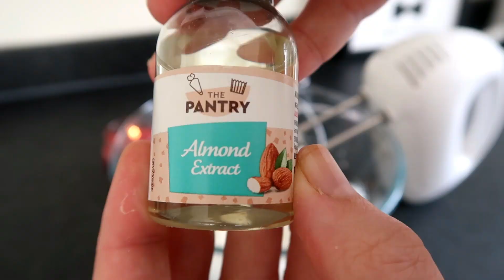Biscuits choco-amande-coco 😋 / Rapide a Faire avec Peu d'Ingrédients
Des biscuits qui croustillent c'est tellement bon ! Voici ma recette rapide pour faire un goûter maison sans prise de tête. Des cookies en 5 min + cuisson. A la noix de coco/amande et chocolat noir, difficile de résister à un telle gourmandise. Bonne dégustation !

Crunchy cookies are so good! Here is my quick recipe for a quick homemade snack. Cookies in 5 min + baking. With coconut / almond and dark chocolate, it's hard to resist such a treat. Good tasting !

Ingrédients :
2 blancs d’œufs
1 cuillère à soupe d'extrait d'amande
100 gr de sucre
100 gr de noix de coco râpée
1 cuillère à café d'huile de coco
100 gr de chocolat noir
Retrouvez mes livres culinaires :
Chocolate-almond-coconut crunchy cookies
Ingredients:
2 egg whites
1 tablespoon of almond extract
100 gr of sugar
100 gr of grated coconut
1 teaspoon of coconut oil
100 gr of dark chocolate
بسكويت مقرمش بالشوكولاتة واللوز وجوز الهند
مكونات:
2 بياض بيضه
1 ملعقة كبيرة من مستخلص اللوز
100 غرام من السكر
100 غرام من جوز الهند المبشور
1 ملعقة صغيرة زيت جوز الهند
100 غرام من الشوكولاتة الداكنة
Knusprige Schokoladen-Mandel-Kokos-Kekse
Zutaten:
2 Eiweiß
1 Esslöffel Mandelextrakt
100 g Zucker
100 g Kokosraspeln
1 Teelöffel Kokosöl
100 gr dunkle Schokolade
Galletas crujientes de chocolate, almendras y coco
Ingredientes:
2 claras de huevo
1 cucharada de extracto de almendras
100 gr de azúcar
100 gr de coco rallado
1 cucharadita de aceite de coco
100 gr de chocolate amargo
Biscotti croccanti al cioccolato, mandorle e cocco
Ingredienti:
2 albumi d'uovo
1 cucchiaio di estratto di mandorle
100 gr di zucchero
100 gr di cocco grattugiato
1 cucchiaino di olio di cocco
100 gr di cioccolato fondente
Хрустящее печенье шоколадно-миндально-кокосовое
Ингредиенты:
2 яичных белка
1 столовая ложка миндального экстракта
100 гр сахара
100 гр тертого кокоса
1 чайная ложка кокосового масла
100 гр темного шоколада